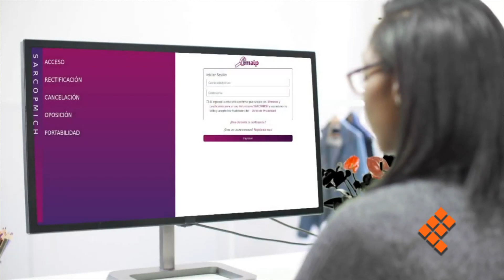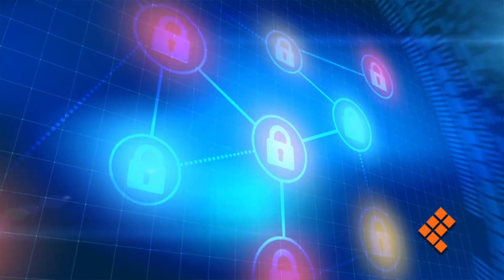Niños de 10 a 12 años pueden ganar tablet en concurso del Imaip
MORELIA, Mich., 23 de mayo de 2023.- Hasta el 2 de junio, niños y niñas de entre 10 y 12 años pueden registrarse y participar en el concurso Comisionada y Comisionado Infantil y formar parte del Pleno Niñas y Niños 2023, y ganar una tablet y más premios si pasan a las etapas regional y nacional.